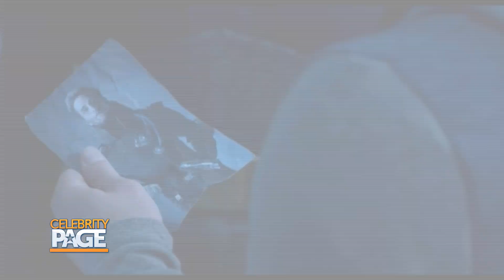Future Man: Closer Look | Celebrity Page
TV Guide's Damian Holbrook catches up with Josh Hutcherson, Eliza Coupe, and Derek Wilson on the second season of the hit Hulu comedy 'Future Man.'